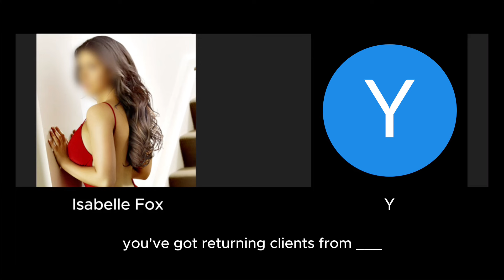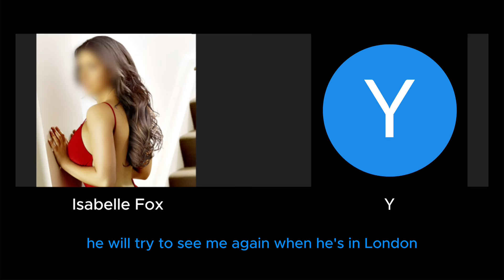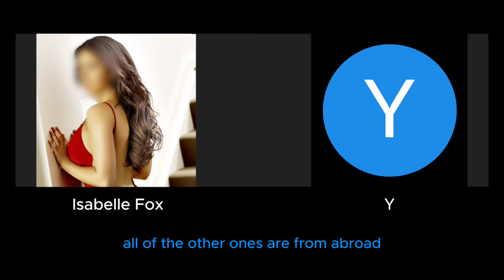1 Little Known Reason For Low Repeat Clientele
Want more escorting tips and one-on-one advice?
*Note: my student's voice has been modified for discretion.

Free Escort Resources Folder (more content to come - feel welcome to share with other industry workers)